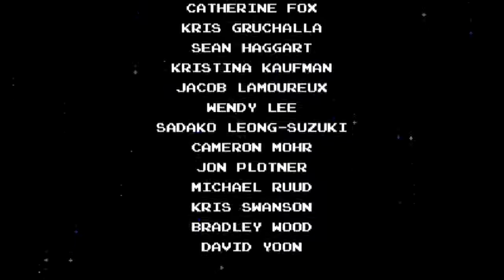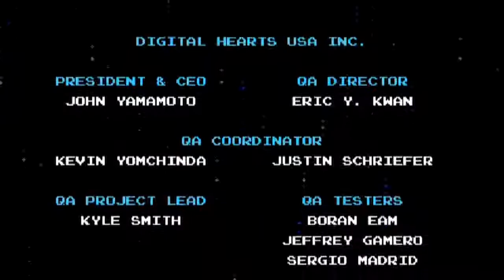Wtf, We Gotta Fight These Fools Again! [Shovel Knight: Shovel of Justice - Co-op Part 6]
Level 857 – Let’s Play: Shovel Knight - Shovel Of Justice (Co-op Campaign Part 6). In this final episode for this Let's Play miniseries, Kevin (Turbo857; Shovel Knight Green) and Eric (The23rdStallion; Shovel Knight Blue) run through every single boss again (Mega Man style), and the Enchantress herself this awesome, legendary indie hit Shovel Knight: Shovel of Justice (for the Nintendo Switch)!

Level 857 - Let's Play series is comprised of random solo and co-op game-play sessions (and impressions) featuring Level 857 hosts (and guests/friends). Games played are varied from recent releases, retro or previous forgotten games from our backlog!

*Got a game in mind you think we should try?

Gamertags

Kevin
NNID: Turbo857
Xbox Live: Turbo857
PSN: Tur-bo857

Jason
Xbox Live: Stikz
PSN: Stikz857

Eric
Xbox Live: The23rdStallion
PSN: Stallion23rd

Al
PSN: Alg857